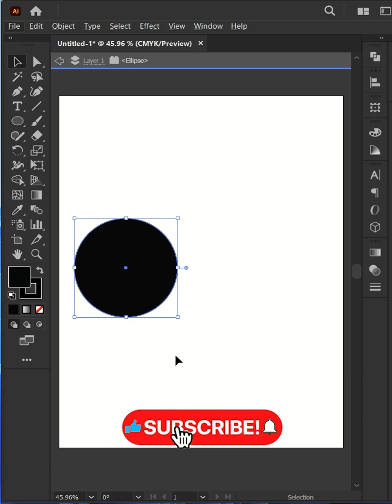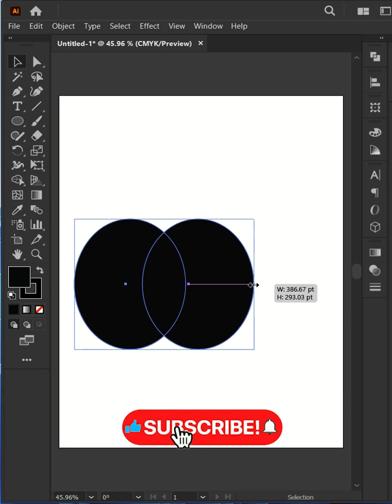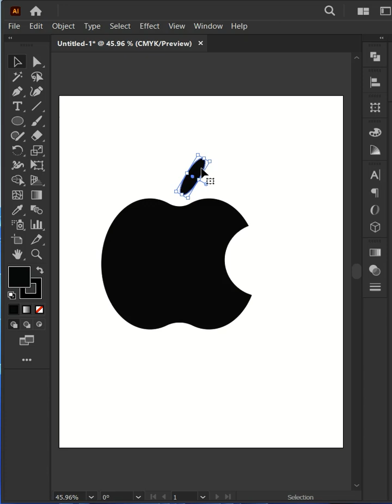how to create 1 minute logo in adobe illistrator